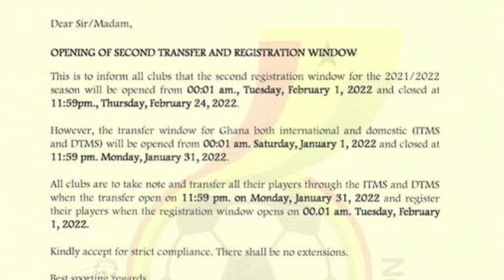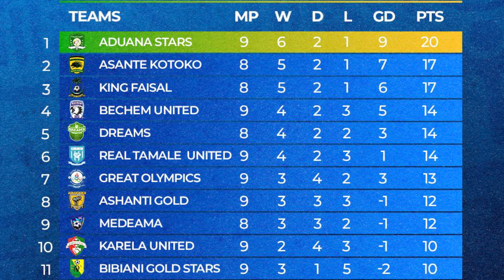Asante Kotoko latest news: coach Obenfo, Isaac Oppong, Patrick Asmah, Mfegue and Mbella etc etc